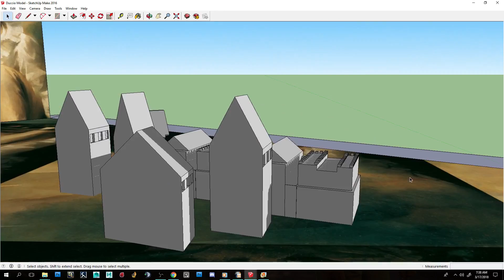Duccio Model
Duccio - 13th -14th c Byz. artist
Model from Christ healing a blind man.